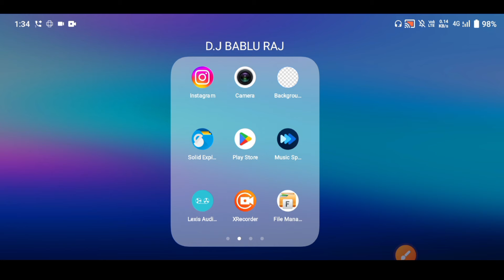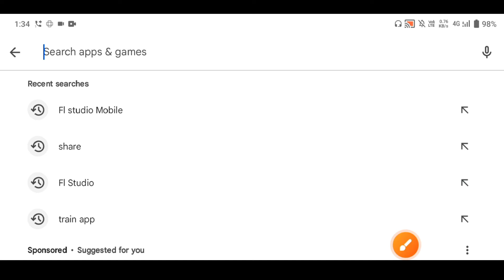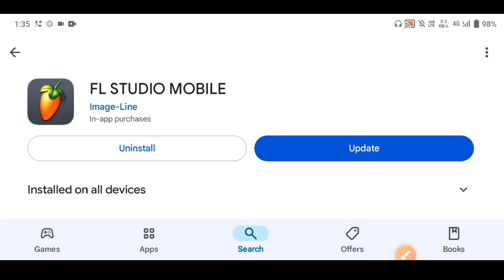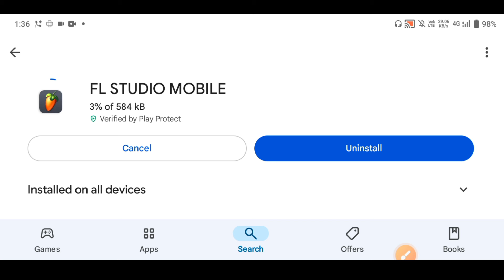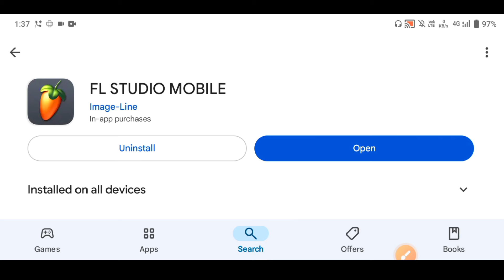Fl Studio Mobile New Updete || fl studio mobile new version 4.6.14g || Fl Studio Mobile 2024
⦿ ➼ Pʟᴇᴀsᴇ Lɪᴋᴇ
⦿ ➼ Sʜᴀʀᴇ
⦿ ➼ Sᴜʙsᴄʀɪʙᴇ
⦿ ➼ Aɴᴅ Sᴜᴘᴘᴏʀᴛ..

fl studio mobile song remix kaise kare